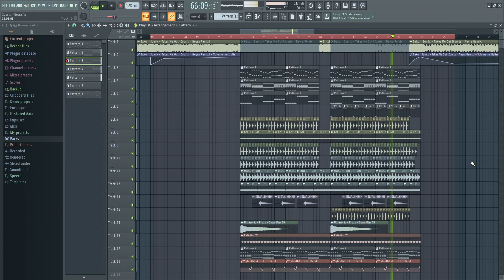Baku & Sumix - Takes Me Out (Courts & Neyra Remix) Remake FLP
FLP = 50 LIKES